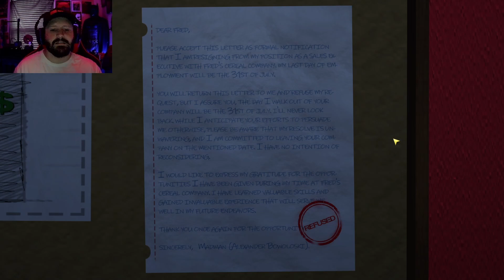Can I Survive My Last Day at Work?! Fred's Cereal Company | Horror Gameplay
Hello, Citizens of Gotham City and welcome back to another horror playthrough!

Today we're QUITTING our jobs at the depressing Fred's Cereal Company! But Fred isn't too keen on letting us go. Will we escape the cereal company? Or will we be trapped forever? Watch to find out!